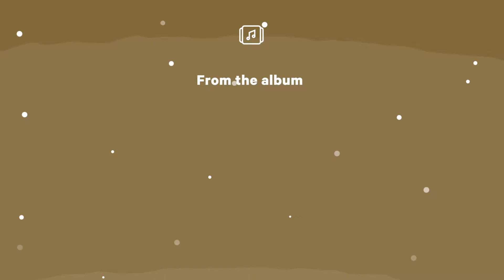Taking Back Sunday - Cute Without the 'E' (Cut From the Team) (Lullaby cover by Sparrow Sleeps)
Lullaby cover of @takingbacksunday "Cute Without the 'E' (Cut From the Team)" from the album "Where You Want To Sleep".